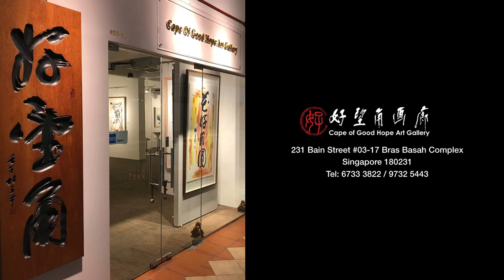Romance in Ink 水墨传情 Exhibition featuring Lim Tze Peng, Nai Swee Leng, Tung Yue Nang & Terence Teo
In this special show, we explore the unique interpretations of the ink medium by 4 celebrated Singaporean artists. It presents a selection of 66 paintings, dating from the 1980s to present. These artworks provide insights into how each artist approaches and comprehends the complexities of this intriguing medium. Through this exhibition, we hope viewers would have a better understanding and interest in the ink medium.

This show is presented via a virtual exhibition and a collection of paintings would be on display at our gallery.

ADDRESS
231 Bain Street #03-17
Bras Basah Complex S(180231)